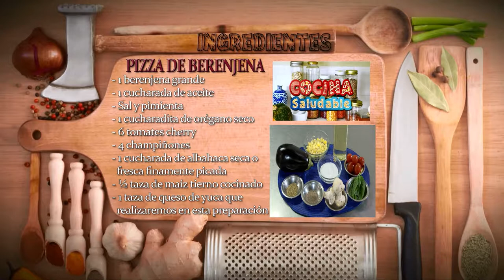Como Preparar Pizza de Berenjena- CocinaTv por Juan Gonzalo Angel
Una de las verduras más nutritivas que podemos encontrar en la feria, perfecta para los que están haciendo dieta o quieren adelgazar. Se puede disfrutar en diferentes preparaciones y recetas, ya sea horneada, hervida, salteada, etc. Conoce cuáles son las propiedades de la berenjena para bajar la grasa abdominal en el siguiente artículo.

La berenjena, una gran aliada para adelgazar
Si bien existen muchos vegetales y frutas que nos pueden ayudar en nuestro objetivo de bajar de peso, sobre todo en la zona abdominal, no hay que desestimar el poder que tienen las berenjenas. Esta verdura de color morado bien oscuro y con un sabor característico, no sólo aporta una mínima cantidad de calorías sino también ofrece varios beneficios para nuestra salud.